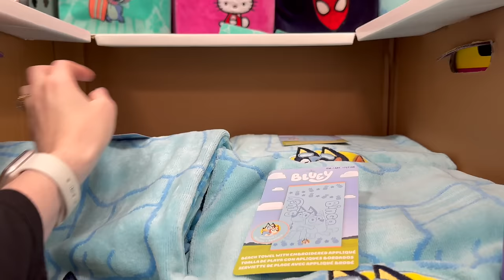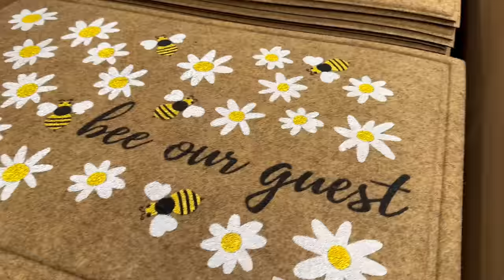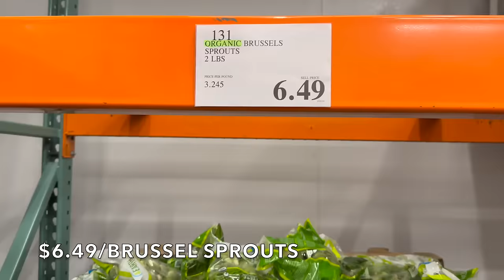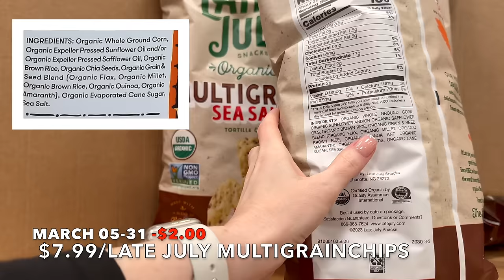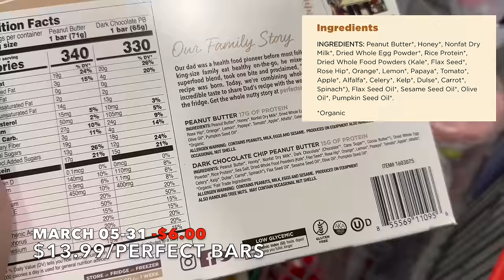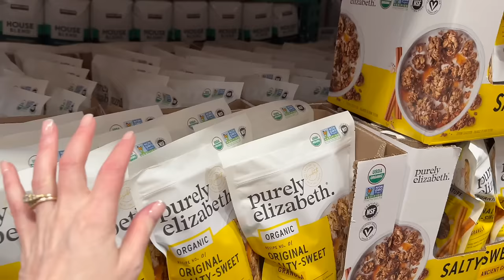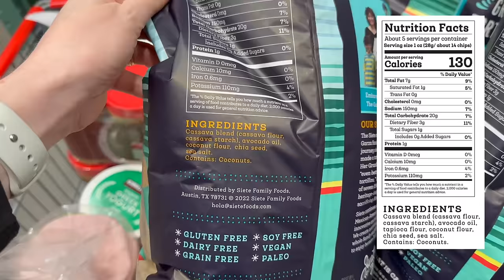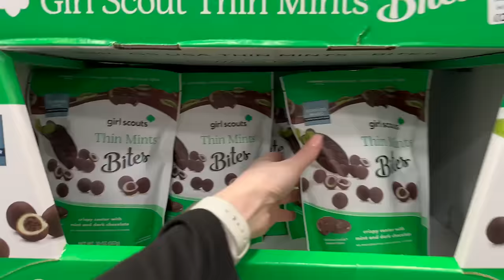WEEKLY Grocery Shopping for 11 Kids at COSTCO with PRICES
🛒 Dive into our weekly COSTCO GROCERY HAUL for our big family of 13! Discover how we prioritize healthy, nutritious choices without breaking the bank. 🥦🍎 We love to shop the SALES and DEALS! MARCH MADNESS IS HERE!

From fresh produce to bulk buys, join our shopping adventure and see how we feed our large family with wholesome foods. 🌿🏡

What did you think of the deals for March?

Skillet Lasagna with Spinach Salad
Colorful Peanut Noodle Salad with Sausages
Leg of Lam with Baked Potatoes and Smashed Brussels Sprouts
Traditional Shepherd Pie
Homemade Pizza Bread
Strawberry Pancakes
Chicken (Turkey) and Broccoli Stir-Fry
Chia Seed Breakfast Jars
Grilled Cheese and Homemade Applesauce with Hidden Veggies
Lunch Boxes (St. Patrick Theme)
Savory Sweet Potato Boats
Mix Berry Muffins with butter and Omelet
Potato Wedges with Scrambled Eggs and Fried Spinach
Egg Muffins with Avocado Toast and Everything Bagel Seasoning
Oatmeal with Cinnamon Apples and Eggs
Egg Salad with Toast and Avocado

BIG Family ALDI Grocery Haul: BEST Finds, Recipe, and Shopping List

Dad - Larry
Mom -Pamela
Katelin 24
Grace 22
Victoria 20
Juliana 18
Hannah 16
Madelyn 14
Claudia 13
Thomas 11
Alex 9
Sophia 6
Cecilia 4